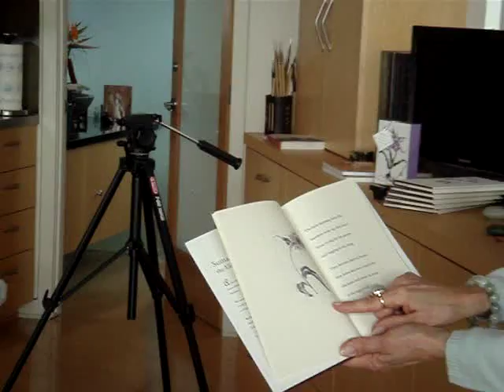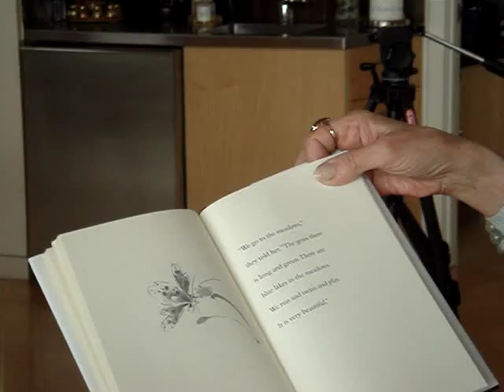Nan Rae Talks About Suma the Elephant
Suma the Elephant
Written by Gary Shoup, Artwork by Nan Rae
Nan Rae shares her thoughts on this delightful, thought-provoking book.